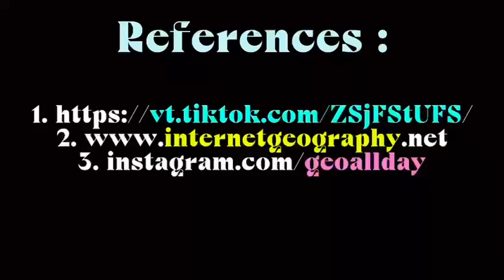SMAK BPK PENABUR SINGGASANA. FLORENTINA LAURA AFFANDI & PERVEEN KUMAR. ALL ABOUT HURRICANES!